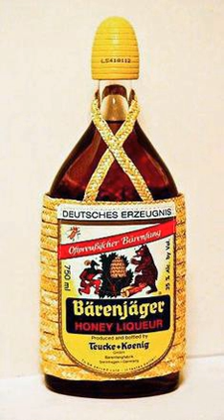Bärenfang | Wikipedia audio article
This is an audio version of the Wikipedia Article:
Bärenfang

00:00:48 1 History
00:01:40 2 Awards
00:02:13 3 See also

- Socrates

SUMMARY
Bärenfang or Meschkinnes is a German honey-flavoured liqueur based on vodka. It is usually called Bärenjäger in English-speaking countries.
Bärenfang means “bear trap”; Bärenjäger means “bear hunter”.Meschkinnes, a term mostly used by people from East Prussia, comes from Lithuanian meškinas, meaning “male bear”.
Bärenfang has an alcohol content of 30%–45% ABV (60–90 proof). In Germany, Bärenfang is often made at home since the basic recipe and many variations of it are readily available. Most homemade Bärenfang is based on vodka, but some recipes with a higher alcohol content are based on neutral spirit.
Bärenfang is always made with honey from nectar because honey from honeydew may have a bitter aftertaste.